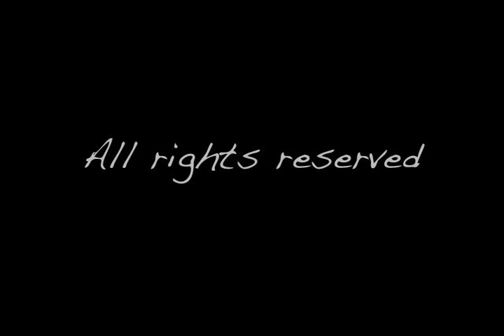Wes King "Common Creed" Skyride Time Lapse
Calgary Stampeded & Ehibition 2012 Skyride time lapse ride. Wes King - Common Creed
Shot & Cut by Wally B.
w/ Jordon ridin' along
Tangible Images 2012
TYJ